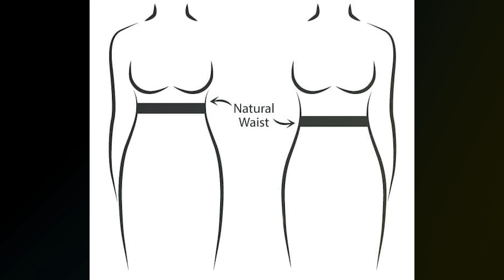100 years of Dresses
In a world where the relentless contact of time sweeps us along, have you ever observed yourself entranced by the memories intricately woven within the wealthy material of history? These tales, corresponding to whispered secrets and techniques, find their voice in the fashionable, timeless clothes that grace women across the expanse of a while. Embark with me on a captivating odyssey as we delve into the charming realm of ladies' evening dresses, embarking on a journey over a century, from the sunrise of the 1900s to the cusp of the new millennium. From the airy attraction of the early 1900s to the audacious exuberance that defined the colorful Eighties, prepare to be captivated by way of the complicated and ever-reworking narrative of how style intricately woven itself into, reflected and, in instances, boldly defied the shifting sands of lifestyles.